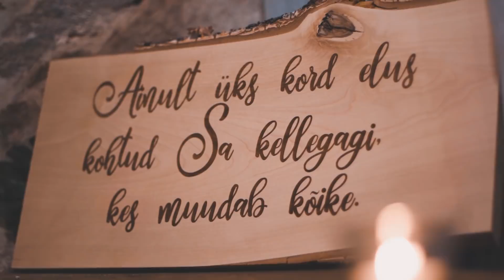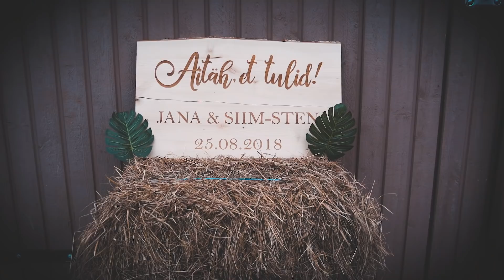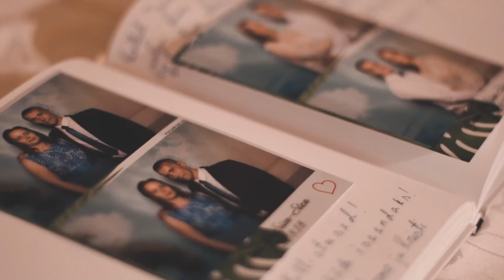Jana ja Siim-Sten pulmavideo (lühike)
Meie kõige erilisem päev kõige erilisemate inimestega.

Video: imeline videograaf Anre Kuldja Media